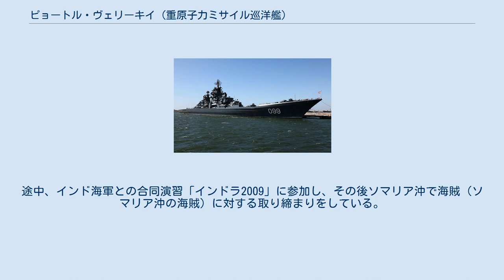ピョートル・ヴェリーキイ (重原子力ミサイル巡洋艦)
ピョートル・ヴェリーキイ (ロシア語: Пётр Великий) は、ロシア海軍のミサイル巡洋艦。
キーロフ級ミサイル巡洋艦の4番艦で現在、北方艦隊旗艦である。
 ピョートル・ヴェリーキイは、1986年に起工され1998年に就役した。
起工時の艦名は「ユーリイ・アンドローポフ(Юрий Андропов)」である。
建造中にソ連が崩壊し、極度の財政難に陥り完成は絶望的だと思われていたが、当時のボリス・エリツィン大統領が訪問し特別財政プログラムが発足した。
これにより起工から12年の年月を経て、完成した。
 ピョートル・ヴェリーキイの武装はキーロフ級の1～3番艦とは兵装がかなり異なる。
ほかの3隻より遅れて完成したため、レーダーや武装が強化されている。
 主な改良点は、以下の通りである。
 以上の改良点がみられる。
なお、キーロフ級は当初から短距離対空ミサイルとして「キンジャール」を、CIWSとして「コールチク」を予定していたが、開発の遅延により1～3番艦ではこの組み合わせでの搭載が叶わなかった。
 2008年後半から2009年前半にかけてアフリカやインドなど二十数カ国を訪問している。
途中、インド海軍との合同演習「インドラ2009」に参加し、その後ソマリア沖で海賊（ソマリア沖の海賊）に対する取り締まりをしている。
 2013年1月10日にセヴェロモルスクにおいて、プーチン大統領によりナヒーモフ勲章を授与された。